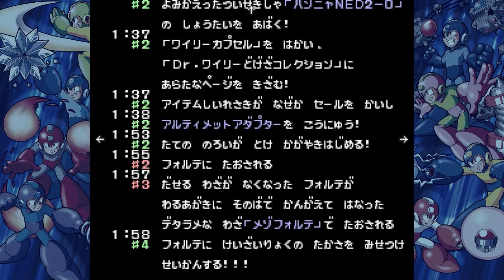Rockman 7: EP - Wily's Fortress Stage 5 & Ending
This makes speed the charge up exponentially, making it pretty much instant. It also gives it a new color scheme. But now, time for the final level. Much like one of the levels from Minus Infinity, we have ourselves a giant gauntlet of every single enemy in the game. But, we've got some help in this situation as all our buddies come to help us out in each room. First is Auto, second is Eddie, then Beat, and finally Rush. When one of the friends is helping, you can't use their support item, including the Adapter. But there's more after that, as we then face off against every miniboss in the game. And after THAT, we fight the Robot Masters again. But not as boss fights. Hologram versions of them are all over the place now as regular enemies. They are much slower than their original versions so they aren't that much of an issue.

But after all that, Proto Man and Eddie meet up with you to give you some last minute refills. They max you out on your life, weapon energy, lives and Tanks. And then you get Auto Life and Auto E Tanks from Eddie. These will use your E Tanks when you run out of health. And when you run out of E Tanks, it will use one of your lives to replenish them. Now, there's a reason your getting all these giant power ups. It's because the final fight against Bass holds no mercy. Bullet hell, thy name is Bass, and these bullets do not care for your i-frames, as they will shred through your health. But with the fact that you have 99 lives to burn through, there's no way to lose unless you actively try to. So it's both difficult and super easy at the same time.

But defeat Bass and that wraps up the game. Much like Minus Infinity, you are judged on your performance, but I can't read what it says.